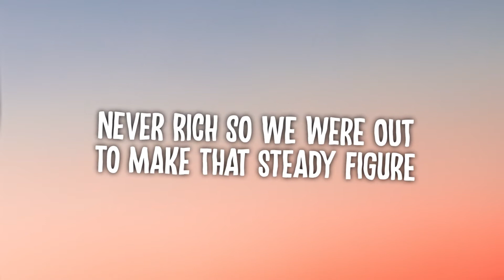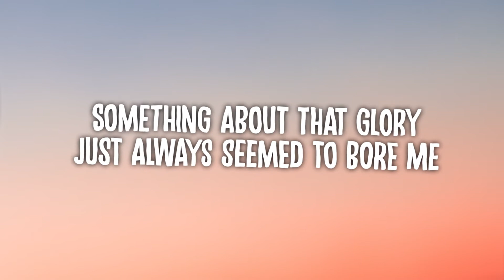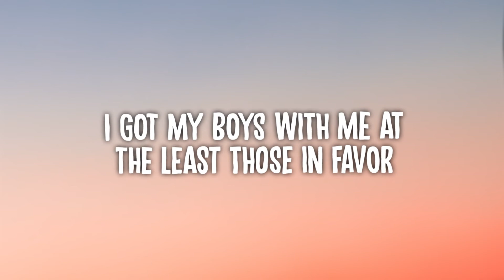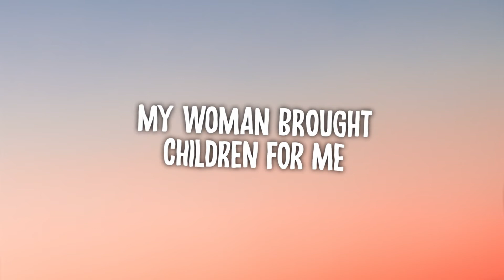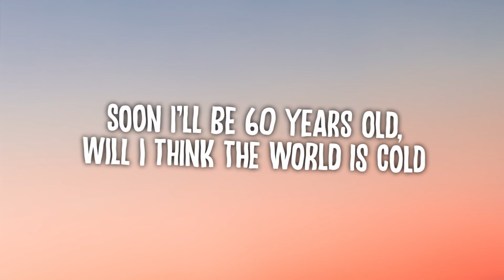Lukas Graham - 7 Years (Lyric Video)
⚠️ IMPORTANT! ⚠️